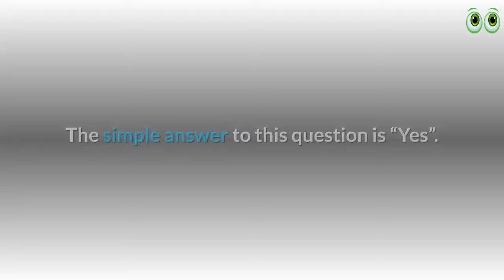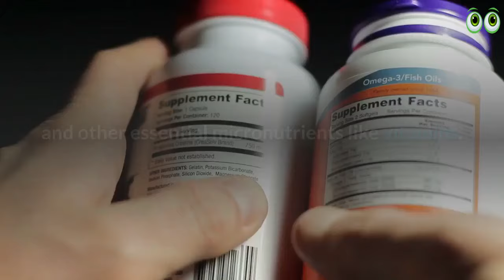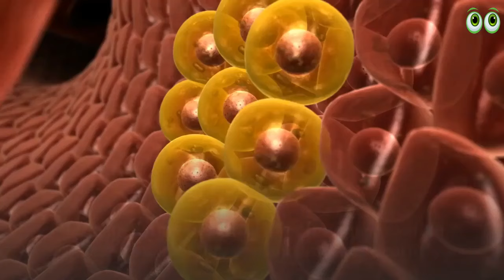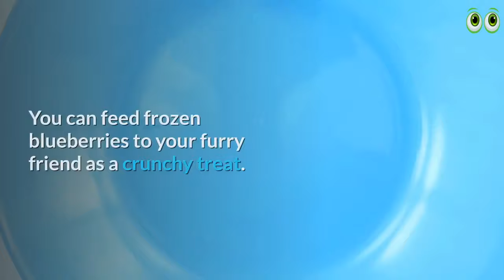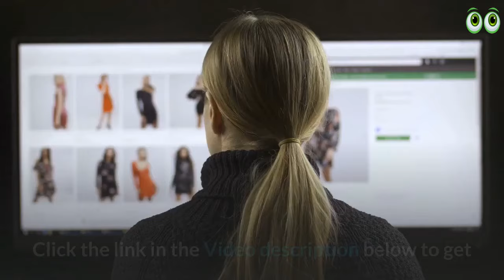Can Dogs Eat Blueberries?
1. Bunfly Pet Clipper Grooming Kit & Vacuum Suction 99% Pet Hair + 7 Pet Grooming Tools - 3L Large Capacity 👇

2. Earth Rated Dog Grooming Wipes - New Look, Thick Plant Based, Easy Use on Paws, Body and Bum, Unscented, 400 Count 👇

3. Well Loved Calming Chews for Dogs - Dog Anxiety Relief, Made in USA, Vet Recommended 👇

4. No Pull Dog Harness Medium Reflective Front Clip Vest with Handle’ 👇

5. Best Odor Eliminating Spray for All Dogs & Puppies 👇

6. 20 Pack Puppies Teething Chew Toys for Boredom 👇

7. Dog Bark Deterrent Device, Stops Unwanted Dog Behavior: barking, jumping, aggression, No need to yell or swat, Just point to the dog 👇

8. Neakasa P1 Pro Pet Grooming Kit & Vacuum Suction 👇